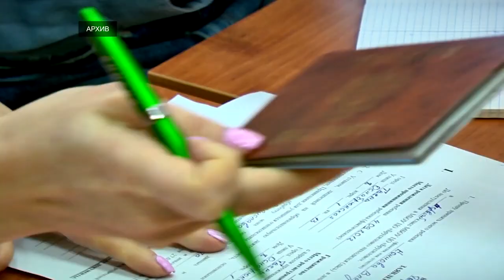Жители Тверской области теперь могут записать детей в первый класс через «Госуслуги»